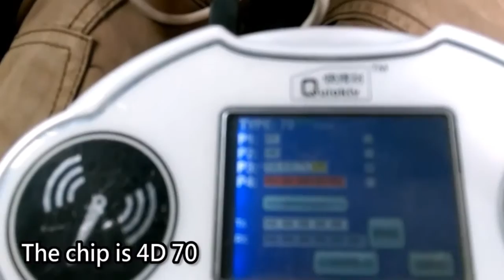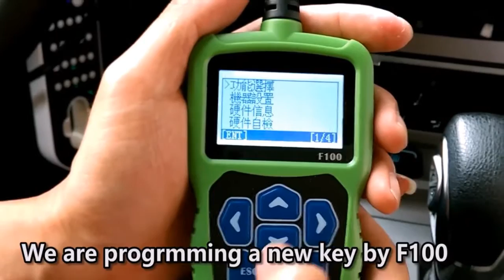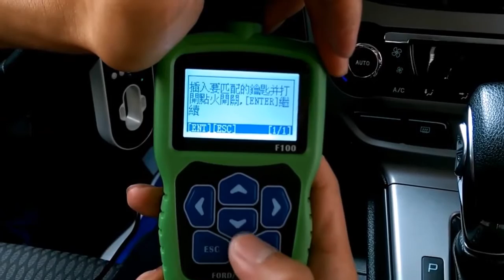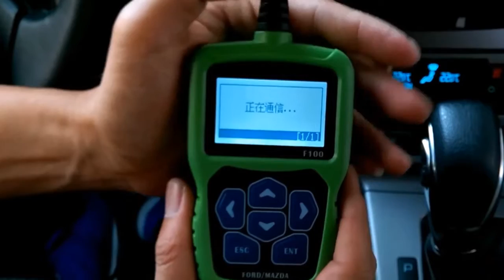Review of OBDSTAR F100+ Ford/Mazda key programmer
OBDSTAR F100+ Ford key rogramming tool work with Magic Wang for 2015 FORD FOCU 2
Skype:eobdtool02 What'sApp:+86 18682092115